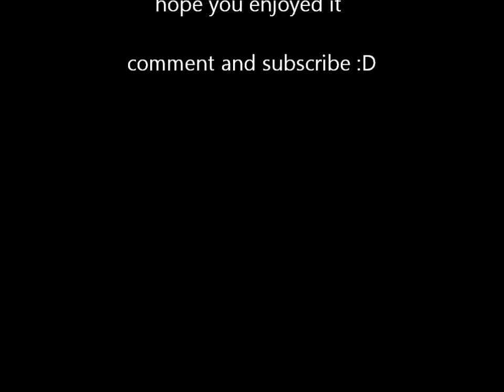The Soar Throat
I have a soar throat. That's all.